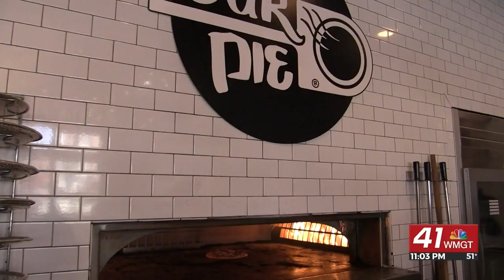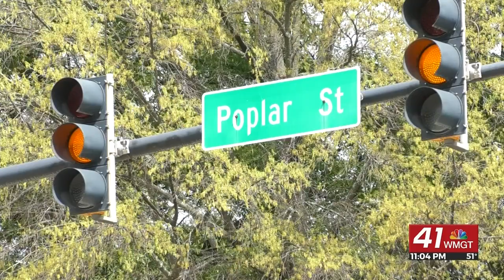Downtown Macon businesses say movie filming has increased foot traffic this week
MACON, Georgia (41NBC/WMGT) - "The Color Purple" musical started filming in downtown Macon this week.